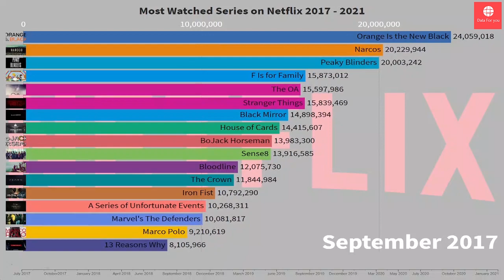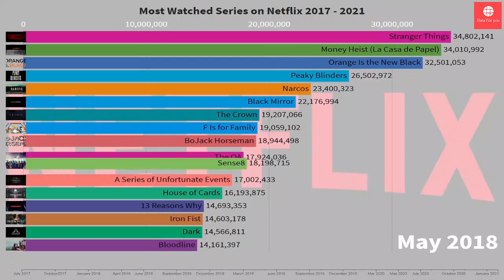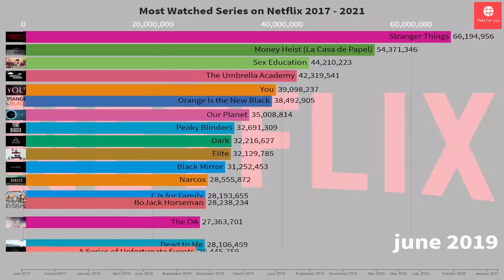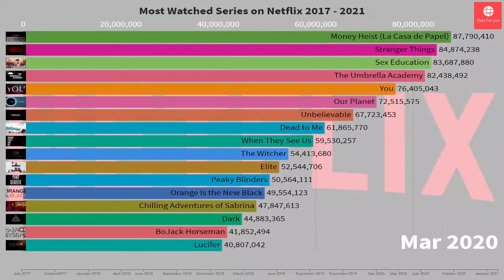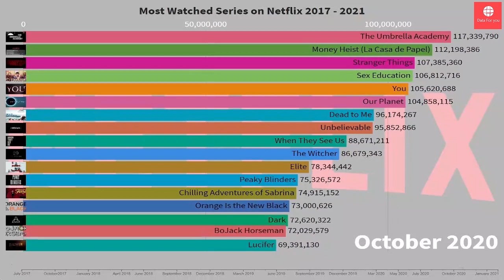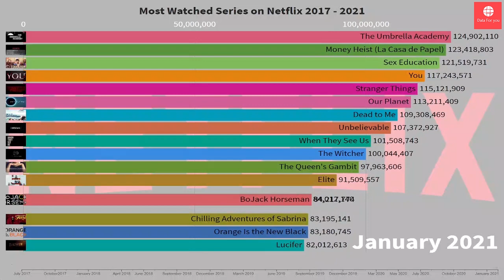most watched web series on netflix 2017 -2021 | most popular netflix series 2022 | Data for you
most watched web series on netflix 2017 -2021 | most popular netflix series 2021 | Data for you
most watched web series on netflix 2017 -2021 | most popular Netflix shows 2021 | Data for you.

in this video, we will see the most-watched web series on NetFlix from 2017 to 2021,
data has been not 100 % accurate,

all data is based on google analytics

most watched netflix series 2022
most watched netflix series
most popular netflix series
most watched series on netflix
netflix most watched series
most viewed web series
most watched web series
netflix most popular series
most viewed netflix series
most viewed series on netflix
most popular series on netflix
most watched web series on netflix
most watched netflix series 2021
most viewed web series on netflix
most watched series on netflix 2021
best netflix series
most popular netflix shows
best series on netflix
most watched shows on netflix
most popular shows on netflix
netflix popular series
most popular web series
best web series on netflix
top web series on netflix
popular netflix series
most popular web series 2021
most popular tv series 2021
netflix top series
netflix best series
top web series
most viewed web series in the world
popular series on netflix
top web series 2021
most watched web series in the world
netflix most viewed series%
netflix series to watch
netflix famous series
netflix ranking
most famous netflix series
most popular web series on netflix
netflix series 2021
top series on netflix
best series on netflix 2021
most watched series
most popular series 2021
most popular netflix series watched
most watched tv series
most popular series
best tv series on netflix
Most Popular Series & Tv Shows (Netflix, HBO, etc)